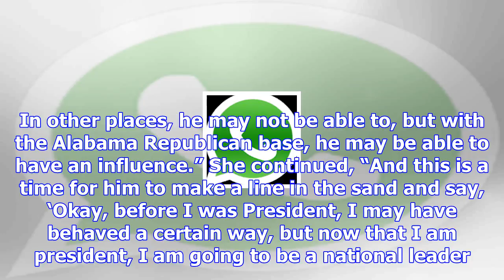Cnn’s ana navarro: trump’s silence on roy moore makes him ‘complicit’ [video]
CNN’s Ana Navarro said Thursday that President Trump’s silence on misconduct allegations against Roy...